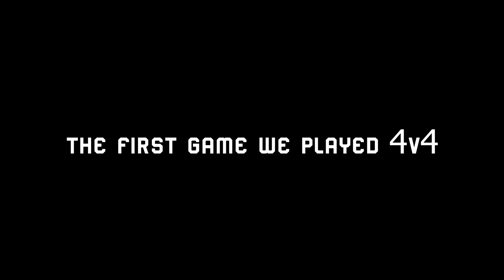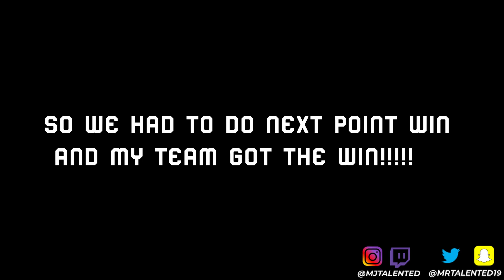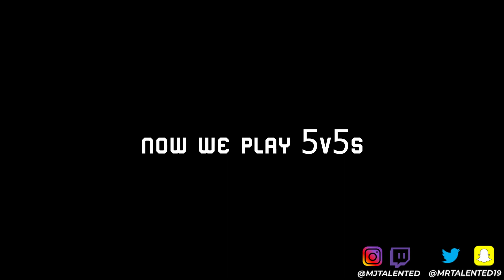4V4 AND 5V5 IRL BASKETBALL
I'm happy to give you guys some IRL content and its pretty funny. The content is coming daily PEACE AND BLESSINGS TO YOU GUYS!